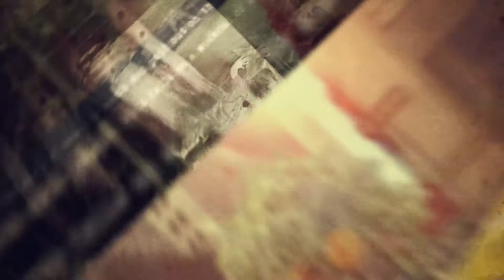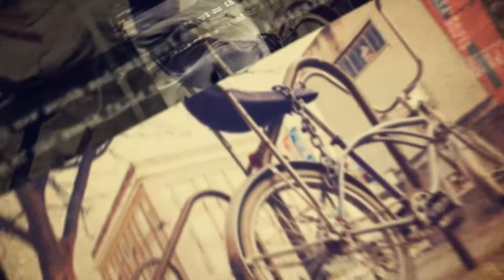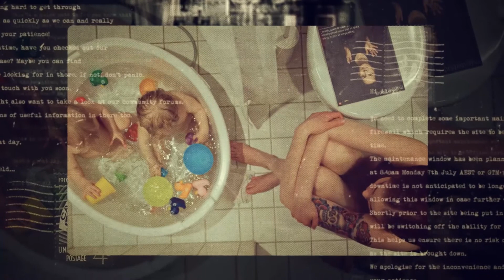Vintage Memories | After Effects Video Displays - Envato elements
anniversary,birthdays,family,friends,grunge,loss,memories,photo album,photo gallery,photographer,portfolio,retro,slideshow,video display,wedding-day